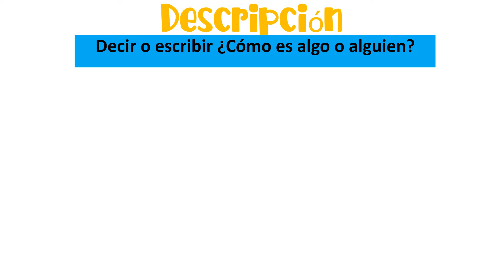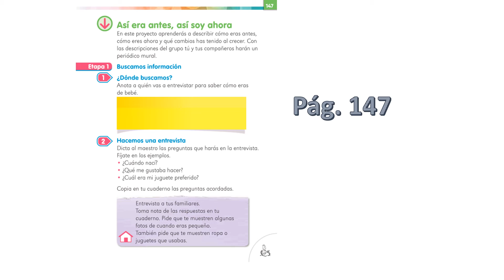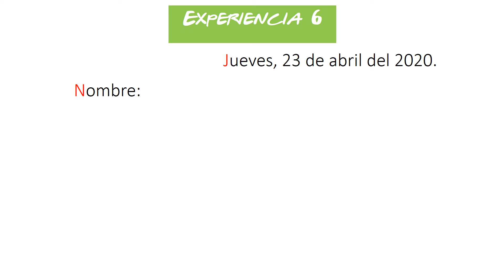Clase 4 (Parte 2). APRENDE EN CASA. Primer Grado. La descripción.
PROYECTO: "Así era antes, así soy ahora"